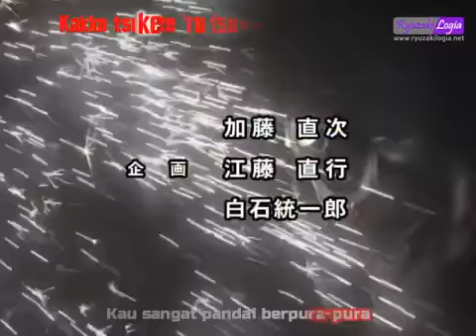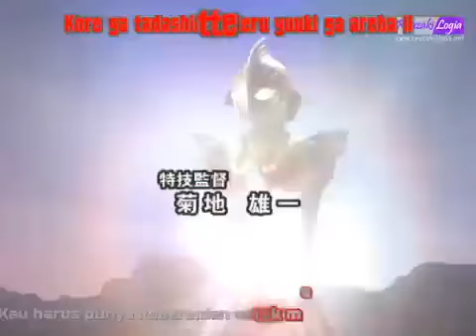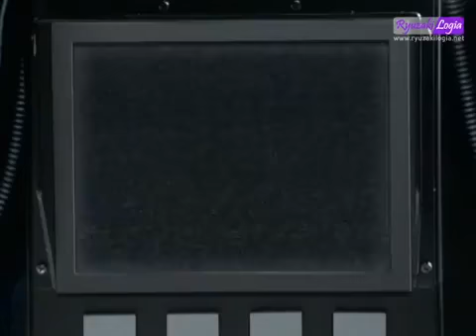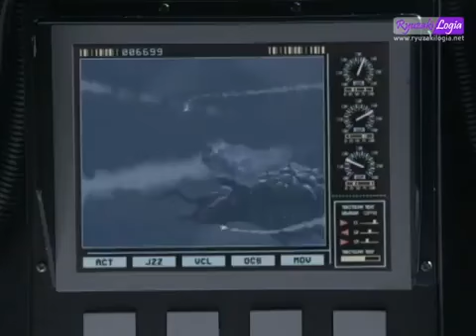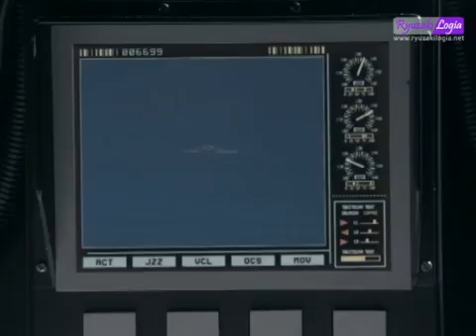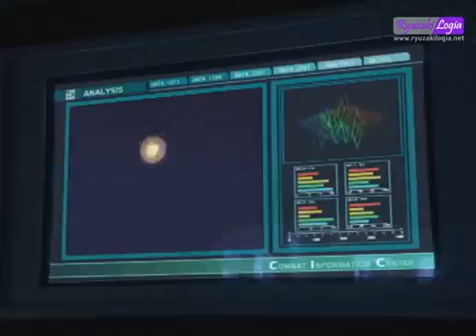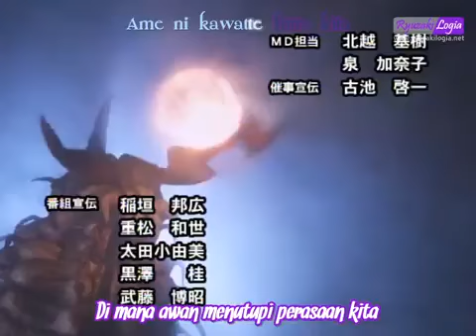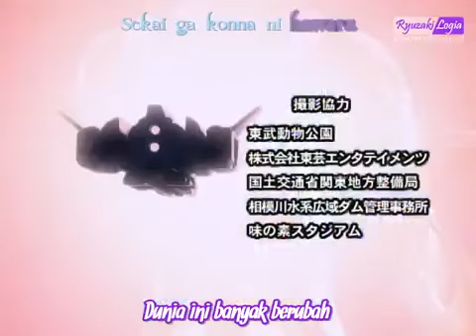ultraman nexus (episode 4)